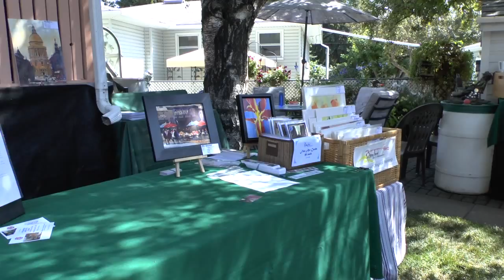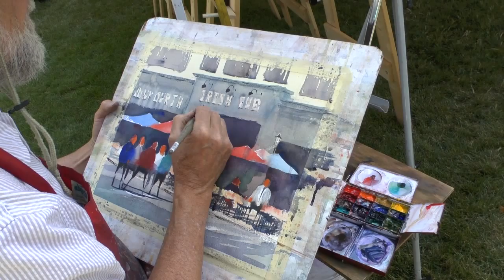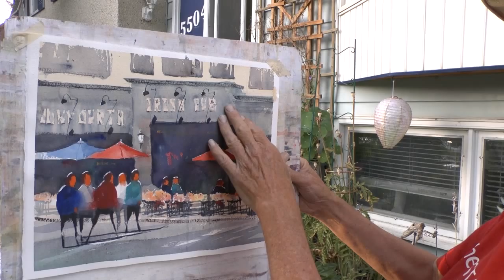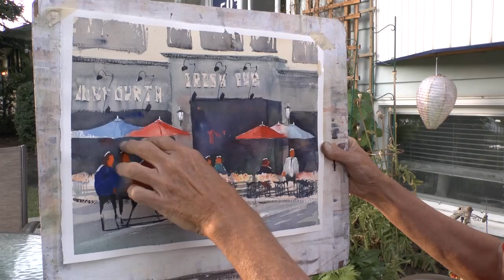Art In The Garden - Demo by Rex Beanland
Watch Rex Beanland demonstrate a painting with people, buildings and umbrellas.  Shot at Art In The Garden Art Show.